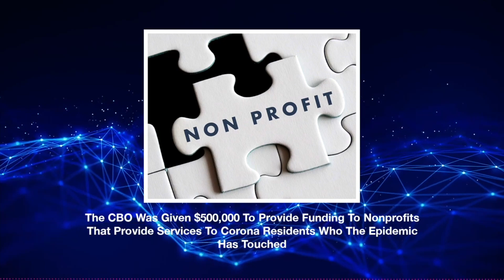Corona Community Based Organization Grant Program: A Chance For Nonprofits To Apply!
• The Community Based Organization (Cbo) Grant Program Intends To Offer Grants To Nonprofit Organizations Providing Social Services To Corona Citizens That Address Ongoing, New, And Developing Needs.
• The Community Based Organization Grant Program (Cbo) Was Given $500,000 To Provide Funding To Nonprofits That Provide Services To Corona Residents Who The Epidemic Has Touched.
• A Total Of $166,666 Will Be Available Each Year For The Next Three Years.
• Eligible Applications May Earn Between $2,500 And $25,000 In Cbo Grants, Depending On Funding Availability.